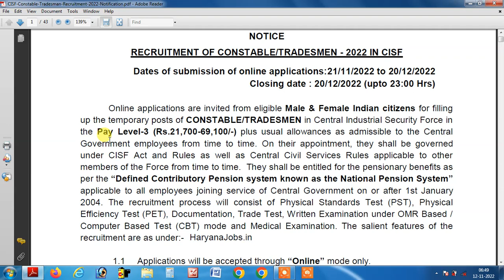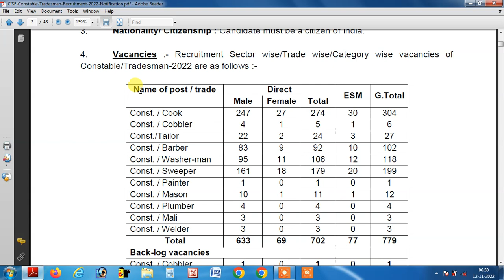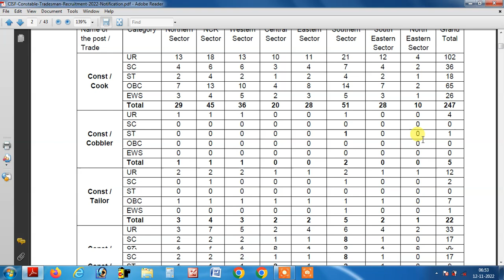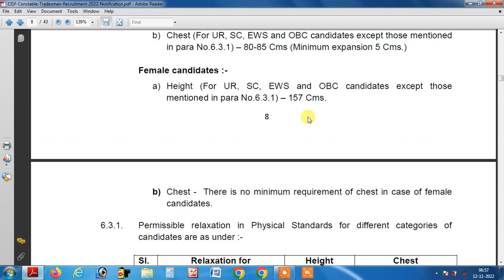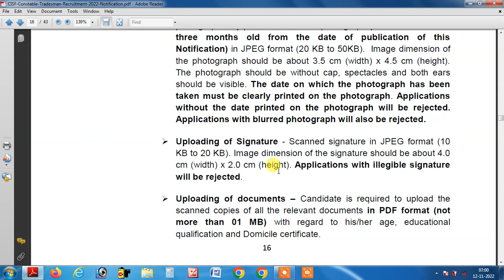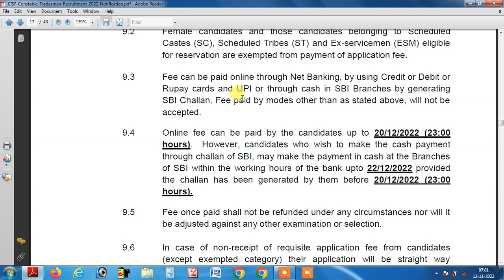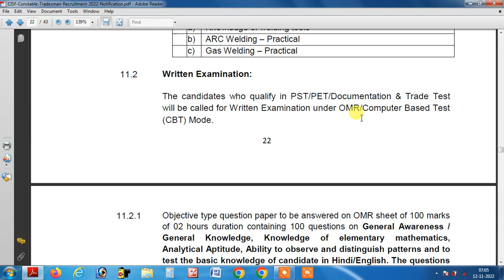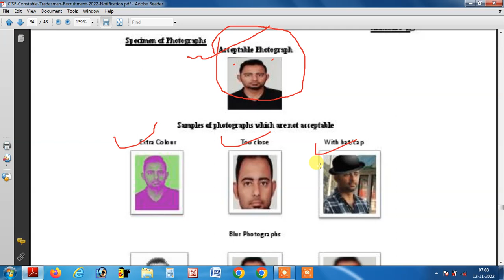CISF Tradesman Recruitment 2022 Notification | CISF Constable Tradesman Vacancy 2022 Online form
CISF Constable Tradesman Recruitment 2022: Central Industrial Security Force (CISF) has Invited Online Application Form for the Recruitment of Constable Tradesman 787 Post. Those Candidates are interested in the Following Process of CISF Constable Tradesman Recruitment 2022 Notification & complete the Required Eligibility Criteria Can read the Full Notification and Apply Online for CISF Tradesman Vacancy 2022 @cisfrectt.in

Please Subsccribe and like